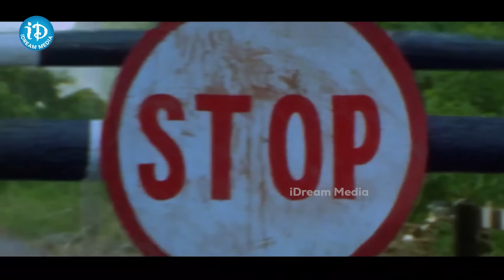నీ మంచికే చెప్తున్న ఆ అమ్మాయిని నమ్మకు..Telugu Super Hit Movie Ultimate Comedy Scene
Watch నీ మంచికే చెప్తున్న ఆ అమ్మాయిని నమ్మకు..Telugu Super Hit Movie Ultimate Comedy Scene